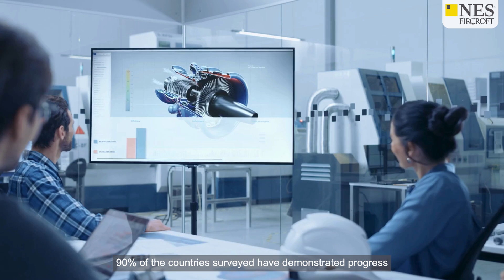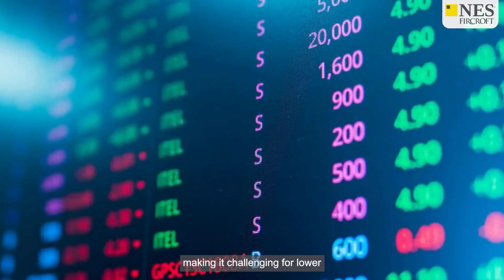Which Countries are Leading the Energy Transition?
As the world moves towards achieving Net Zero goals, certain countries are at the forefront of implementing sustainable energy solutions.

The World Economic Forum’s Energy Transition Index for 2024 highlights the achievements of various nations in their journey towards a more secure energy future. Despite a recent slowdown in transition momentum, several countries are setting the standard for others to follow.

In this video we take a look at the top countries leading the charge.